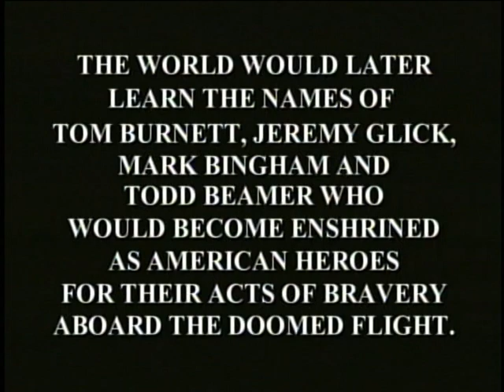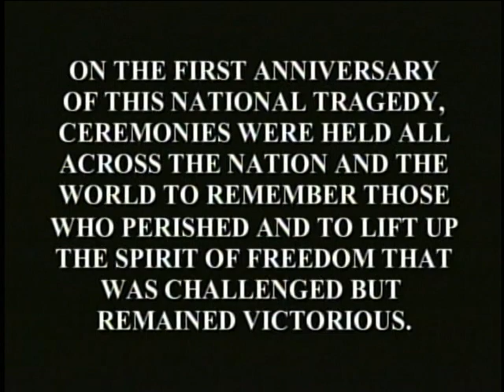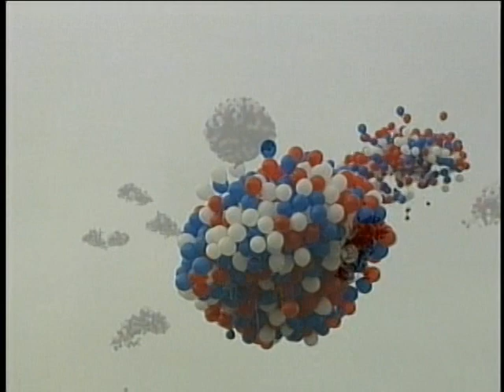VTS 01 1 American Highrise, In Memory of Angels and Heroes Part 1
In Branson, Missouri, a quarter of an acre size of the patriotic art, American Highrise, was unveiled on the first anniversary of 9/11 to give honor to the lives lost on that tragic day.  The ceremony took place at The Grand Palace Theatre.
Part 1 includes the beginning of the ceremony with speakers, the late Mayor Lou Shaffer of Branson, Mary Jean Eisenhower, and the artist, Richard Daniel Clark.
Note:  The actual unveiling is on Part 2.